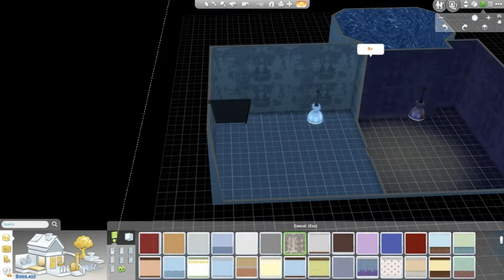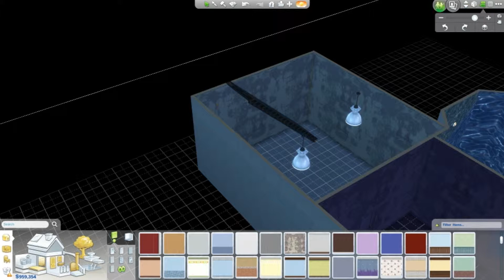The Sims 4: Black Widow Challenge (Part 6) - Death!